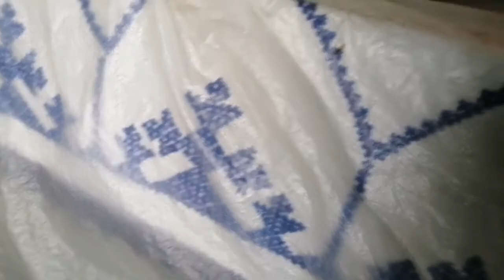Old-fashioned utensils, hand fans and other accessories.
I went to Apbi Baji's house and then to his house
There are a lot of old things
Some old-fashioned utensils that are now new

But those items and utensils are still used in decoration

And I love old things, that's how it is
I love old-fashioned dishes, so I made this video
There were also beautiful handmade fans

Which is made from the soft leaves of the palm